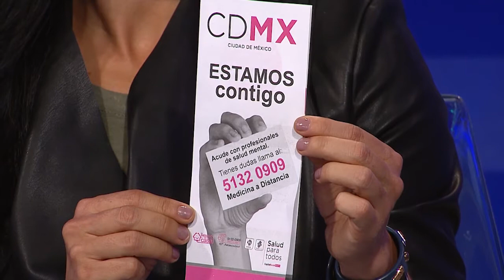BLA BLA SHOW | DR. JOSÉ ARMANDO AHUED | Invitado foro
Mónica Noguera entrevistó al Dr. José Armando Ahued y nos habla de todas las medidas que ha tomado el sector salud para la prevención y tratamiento del cancer de mama y de próstata.

Lun-Vier 7pm canal 52MX